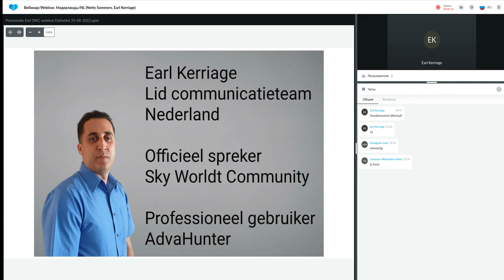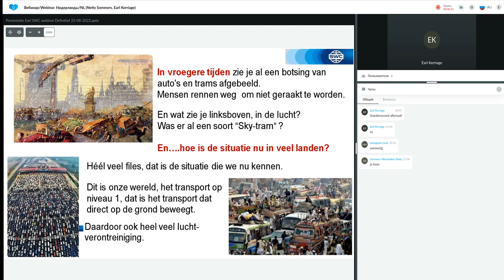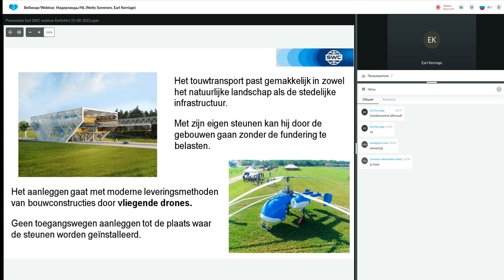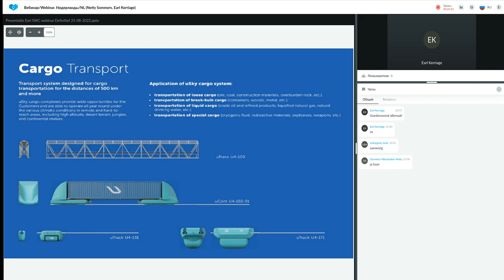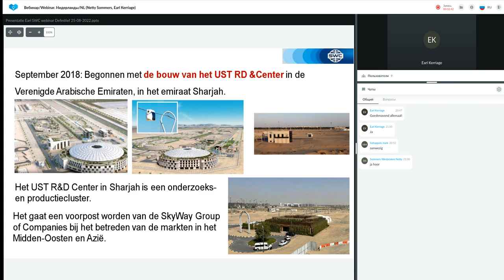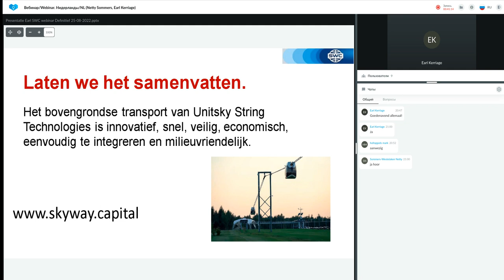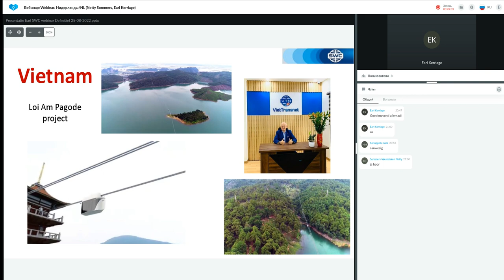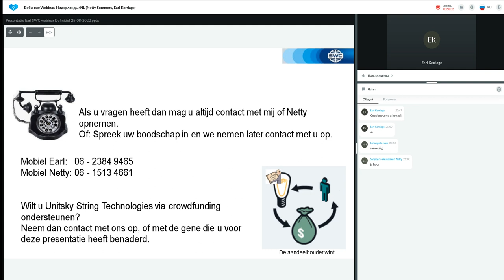Presentatie Technologie van 25.08.2022. Spreker: Earl Kerriage